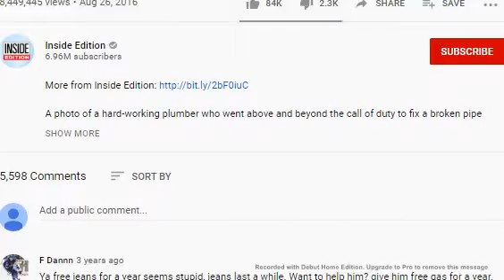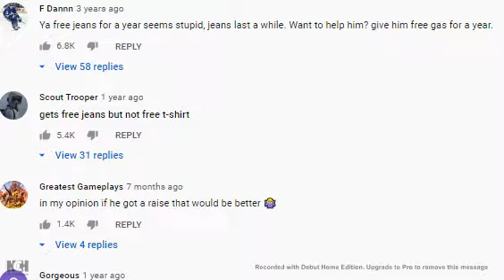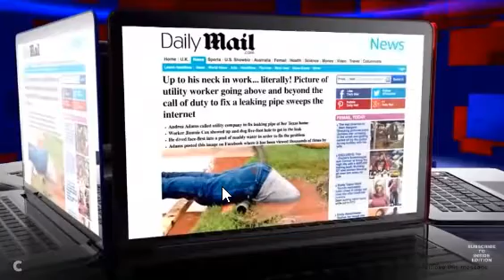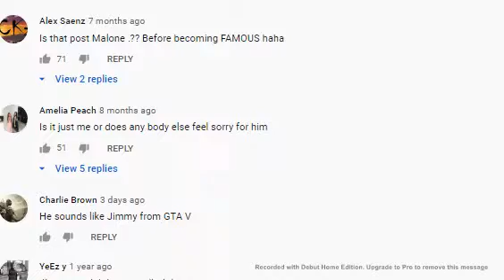Plumber dives head deep to fix a problem